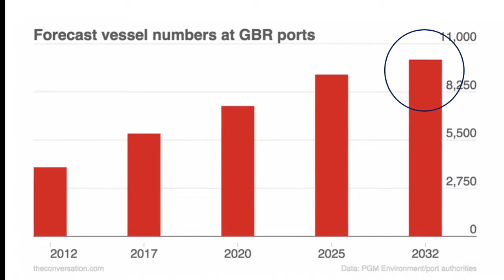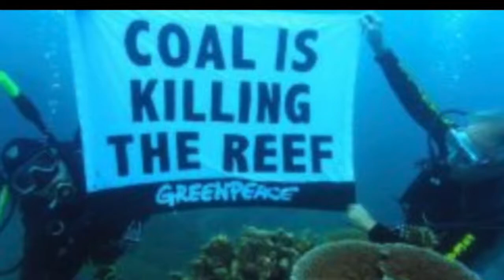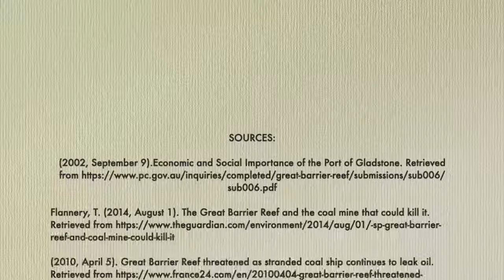Coal Industry vs Great Barrier Reef Survival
This video discusses the impact of the Coal Industry, particularly Gladstone Port, on the Australian Economy as well as the impact coal mining has had and will continue to have on the fate of the Great Barrier Reef.